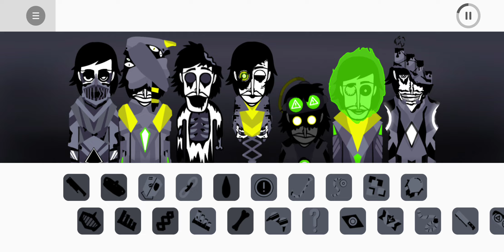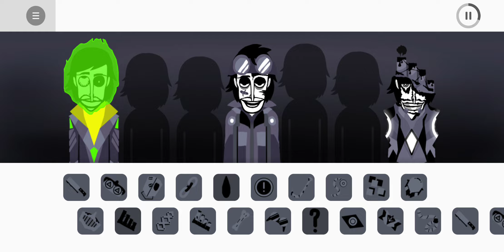PAST THE WALL: MONO | Incredibox mod mix